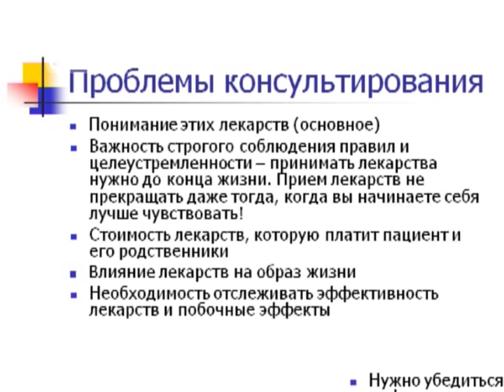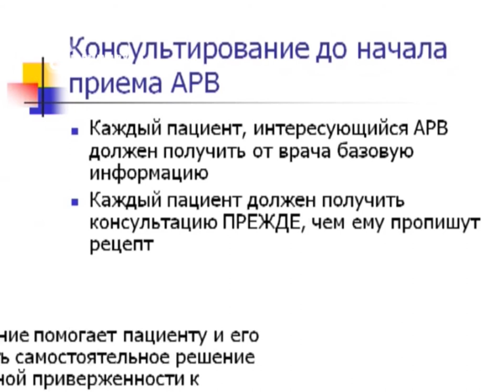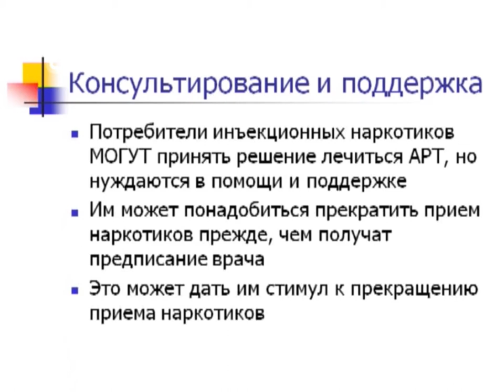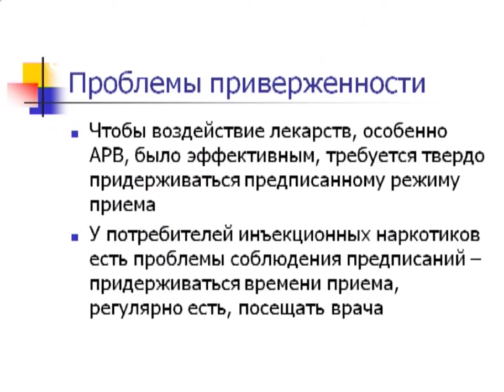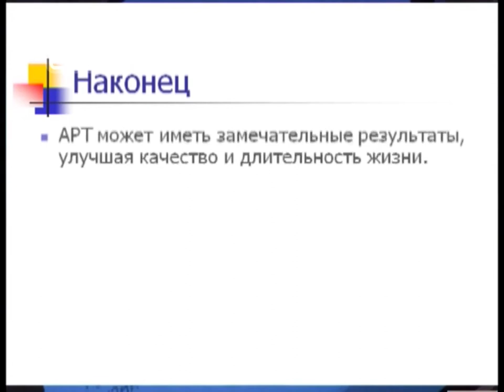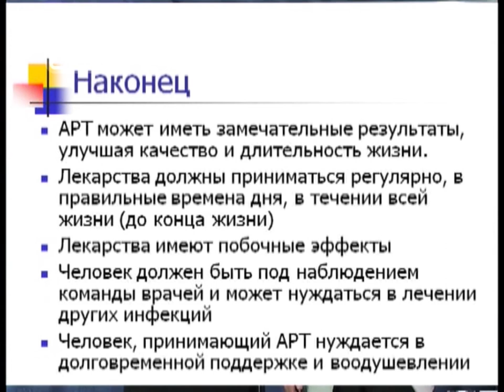SM017 Rus 9 Антиретровирусная терапия Проблемы консультирования